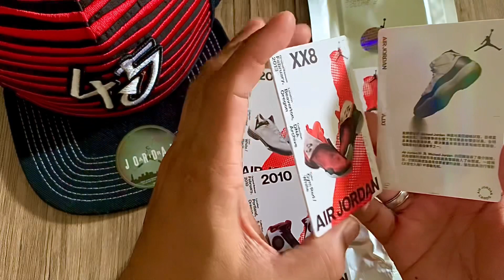Unboxing Air Jordan Collectible Cards vol.2